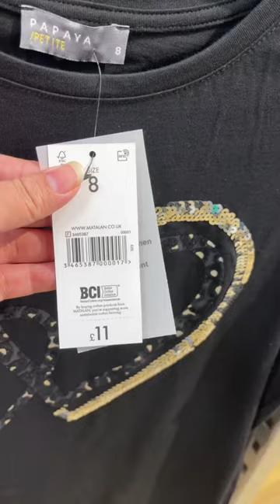MATALAN haul collection 2023